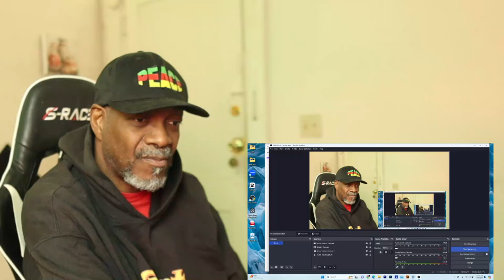Mr. Giant Reacts History Of Serbia Full Story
The history of Serbia is rich and complex, spanning thousands of years and shaped by various civilizations, conflicts, and political changes.